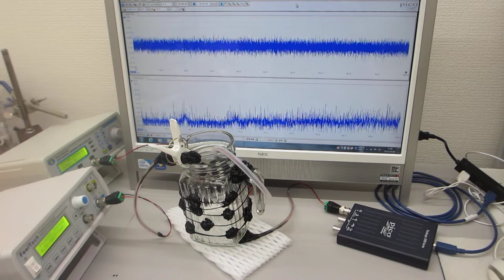超音波の非線形制御技術（超音波発振システム ultrasonic-labo）